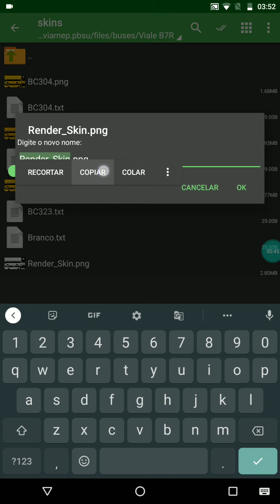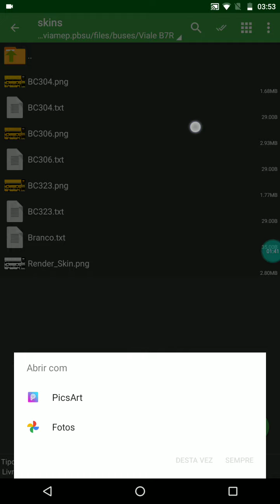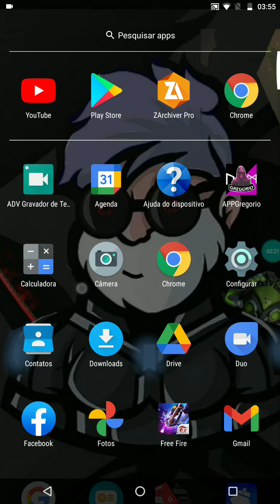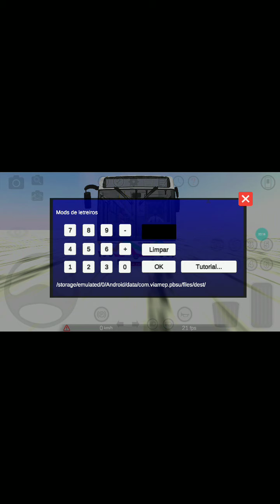COMO BOTAR SKIN NO MOD DO PROTON BUS SEM PRESISAR DE TXT